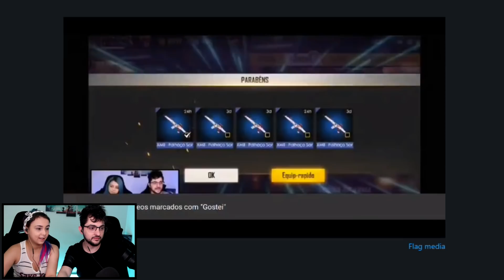JÁ CHEGOU NATAL no FREE FIRE!?